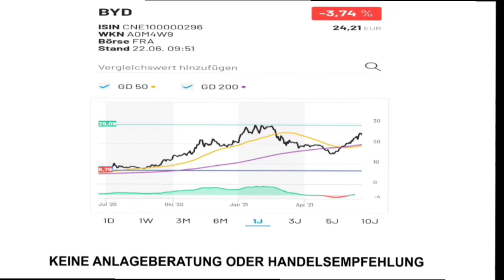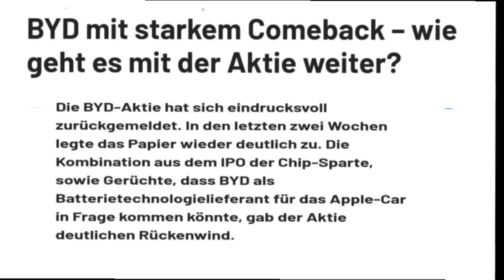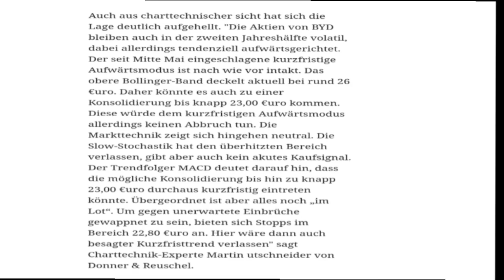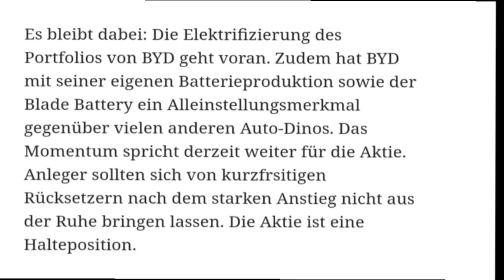BYD Aktie Analyse Update !BYD Aktie kaufen? Aktien 2021 🚀💰Infos zur BYD Aktie!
Heute habe ich für Euch die BYD Aktie dabei.
Ich gehe auf die aktuelle BYD Aktie Analyse ein und wie ich das Unternehmen momentan einschätze. Außerdem habe ich aktuelle Infos rund um BYD dabei z.B auch die Absatzzahlen!
BYD ist eine der Top China Aktien 2021 und ist bisher schon extrem gestiegen.